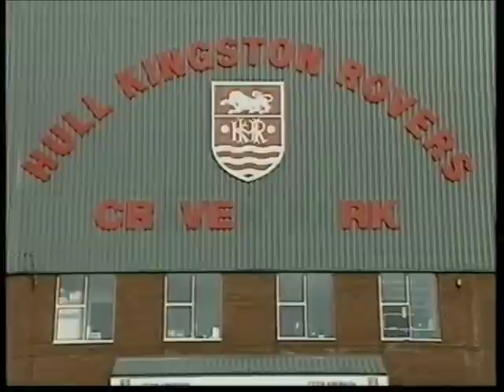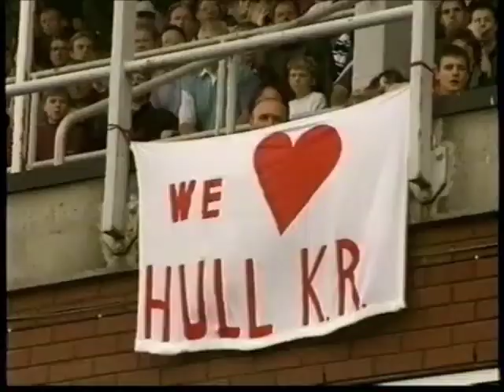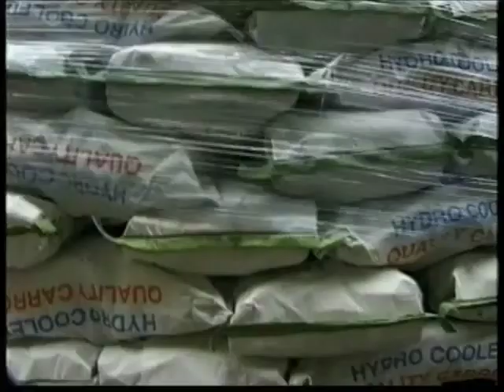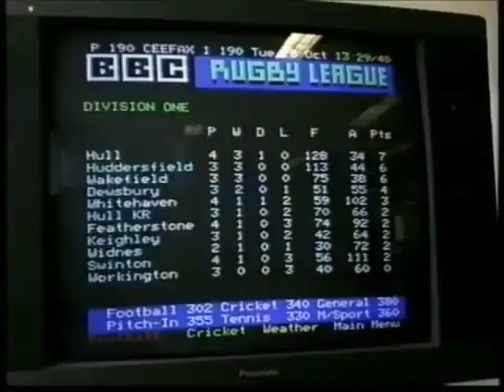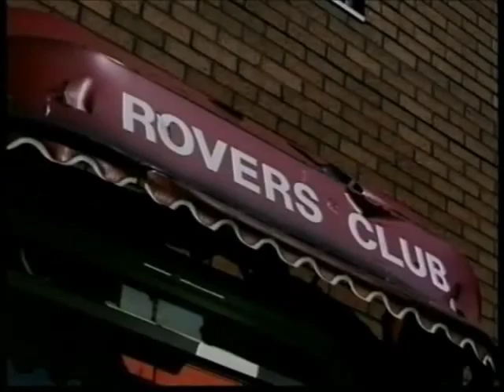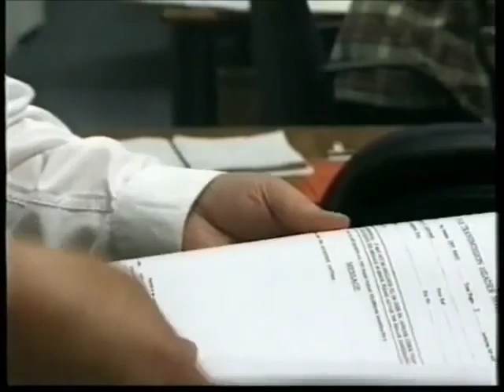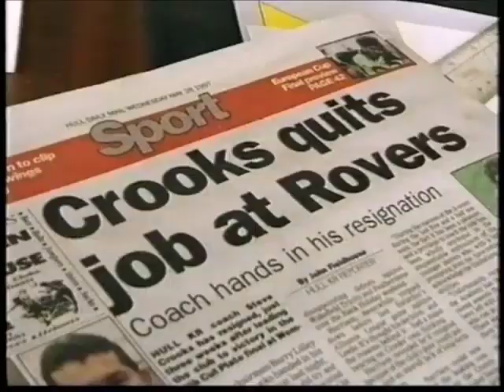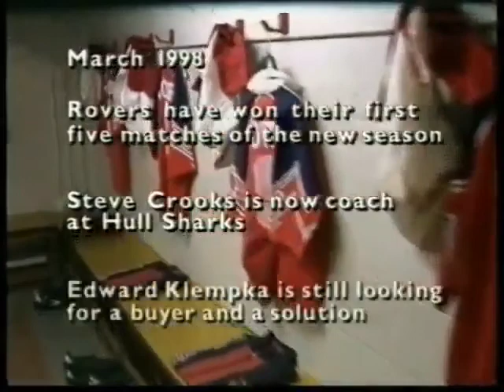Hull KR - Trouble At The Top (Rovers Return Documentary, 1998)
BBC's episode of Trouble at the Top which followed administrator Edward Klempka as he takes over and manages Hull Kingston Rovers while looking for a buyer for the club.